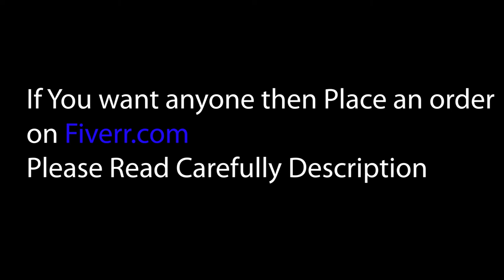Top 5 Panther Intro for YouTube Twitch | Panther Gaming Logo Reveal 2021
In This Video, I'm Sharing Top 5 Best Intro  For Youtube And Much More. Today We Publish the best 20 2D & 3D intro Clip format is mp4 + after effects templates, Could use them in any sharing site videos (like YouTube intro) and can find more in our channel « Top  Intro » which contains best.
I am using Envato Elements Templates So I can Change the Logo and color of these intros.

Offered me at Fiverr.com

Hire me on Upwork.com

How to Create a New Document in Adobe Illustrator CC 2019 | Interface of Ai  | Class 01

The official Adobe illustrator is below